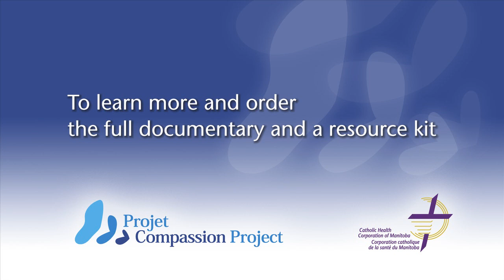This Film is About Compassion (Trailer) 6:25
This Film is about Compassion is a documentary that witnesses the lives of people in health and human services at four CHCM Communities of Service in Winnipeg, Manitoba. We join their journey as they share the joys, struggles and fulfillment of living compassionately.
Designed to begin a conversation, the 126-minute film is part of a comprehensive resource tool kit that guides groups or organizations on a journey to nurture and strengthen compassion. The accompanying screening guide encourages courageous and transformative conversations that re-inspire our deeper sense of purpose.